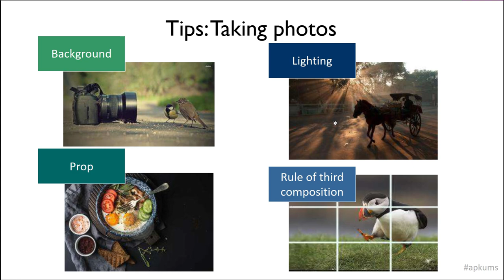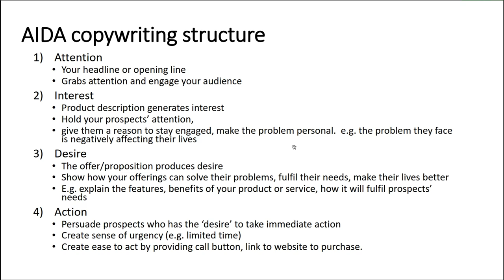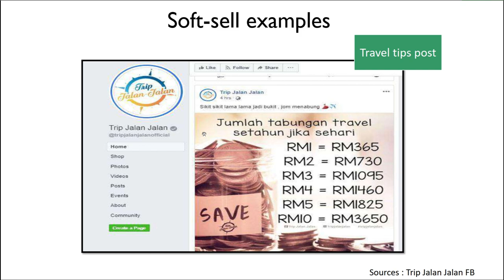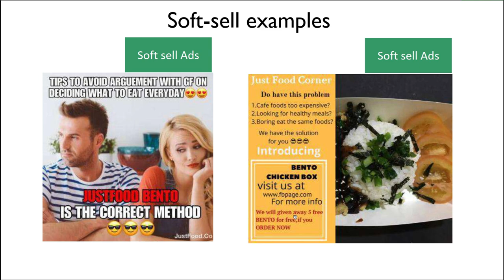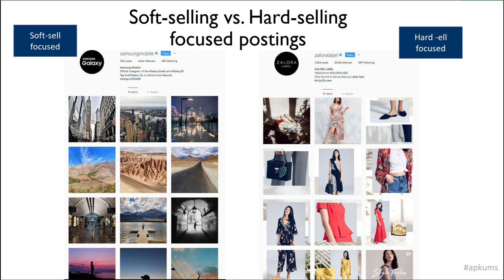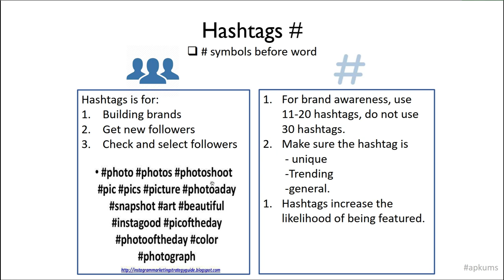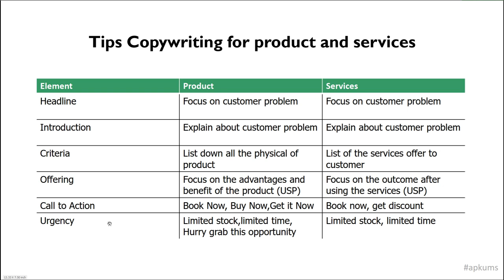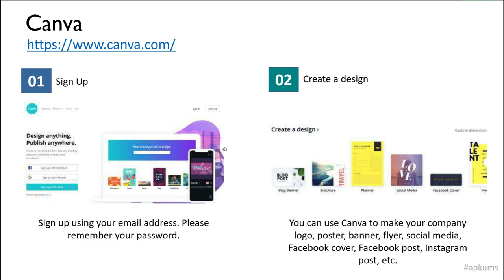Marketing part 2 | APKUMS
APK sem 2,2023/2024

Don't forget to sign in to your OBE link